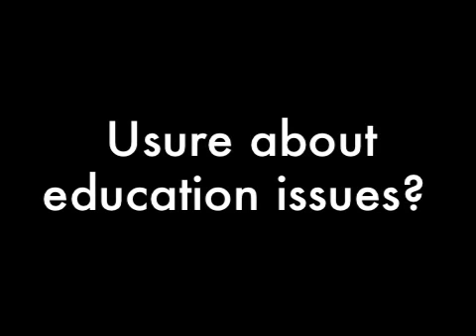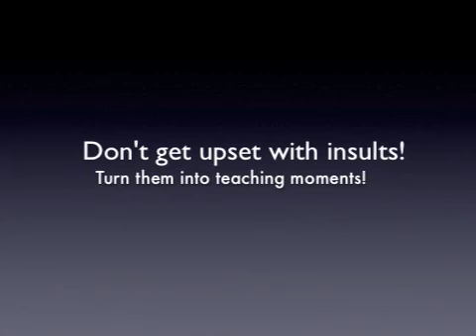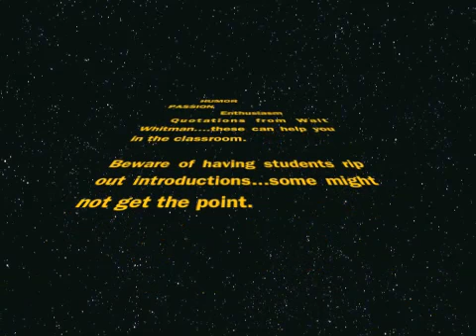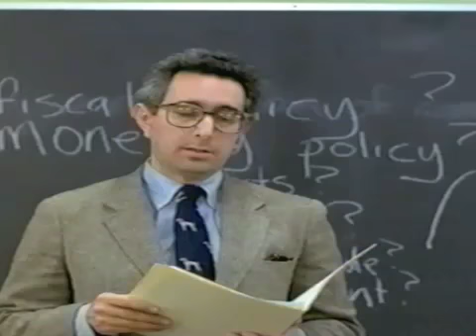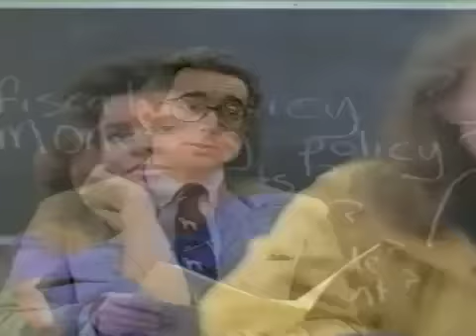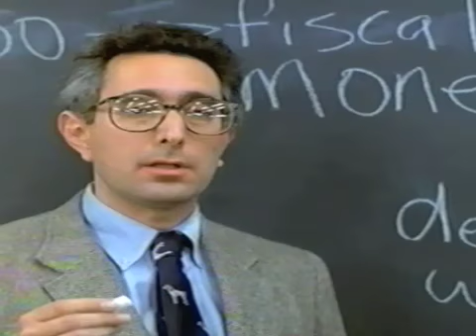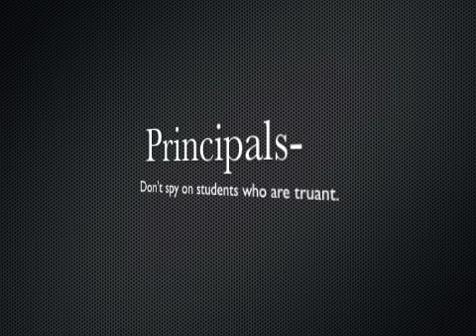Teachers In The Movies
The movie industry offers some professional development pointers for educators. what do you think?